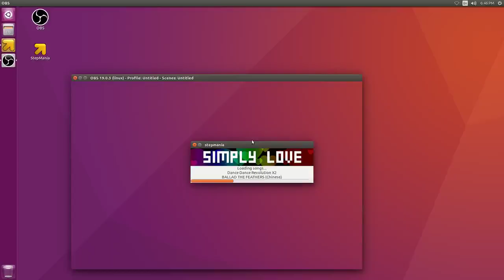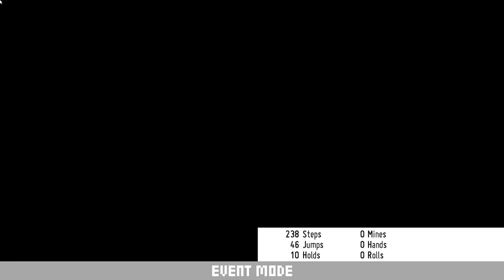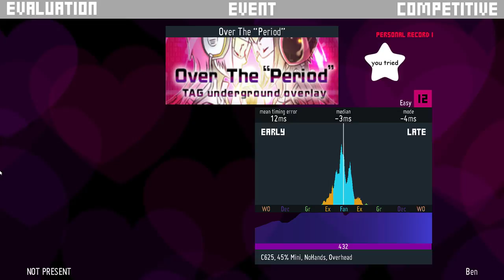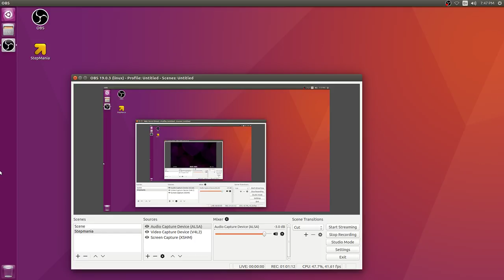14 July, 2018